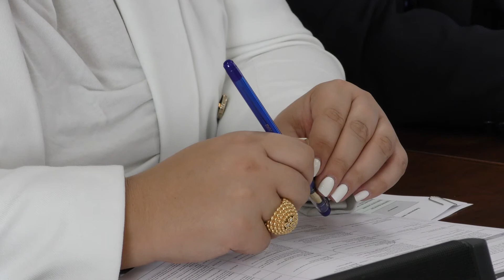Губернатор Магаданской области Сергей Носов: "Мы элементарно спиваемся"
Глава региона рассказал об алкоголизации колымчан